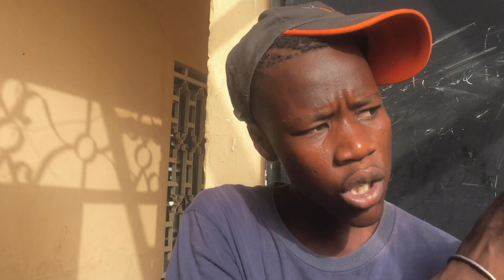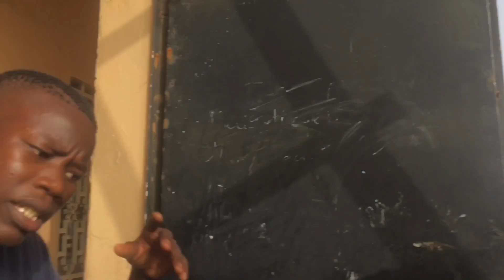Babs boy kl- l’autre menteur